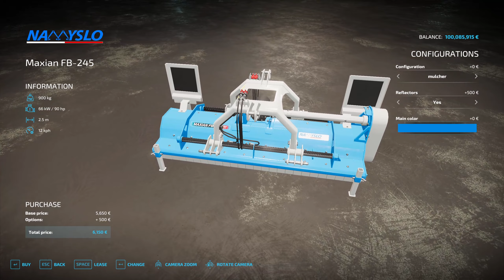FS22 | NAMYSLO Maxian Pack - Farming Simulator 22 New Mods Review 2K60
Farming Simulator 22 | NEW MODS REVIEW (1440p 60fps)
Namyslo Maxian Pack
The Namyslo Maxian Pack is a pack of flail mowers from the Polish company Namyslo.
They can be used as a lawn mower or mulcher.
You will find a side-mounted version, a rear hitch version and a universal version that works on the front or rear hitch.

--Maxian FB 245--.
Cost: 5650
Working width: 2.45 m
Power requirement: 90 hp
Maximum working speed: 12 km/h
Category: Mulchers

*Rounder configuration*
*mower/mulcher configuration*
*Choice of main colour*
*Possibility to work on front or rear three-point hitch*

--Maxian SIDE 245--
Cost: 6950
Power requirement: 110 hp
Category: Mulchers

Manufacturer Namyslo
Category Mulchers
Author JMZ
Size 10.63 MB
Version 1.0.0.0
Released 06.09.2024